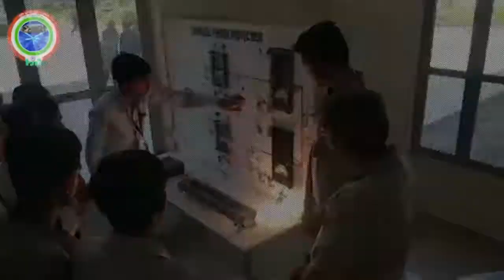દુધઇ તથા ભચાઉ પો સ્ટે વિસ્તારમાં થયેલ મોટી માત્રામાં કેબલ વાયર ચોરીનાં ત્રણ આરોપીઓની ધરપકડ કરતી